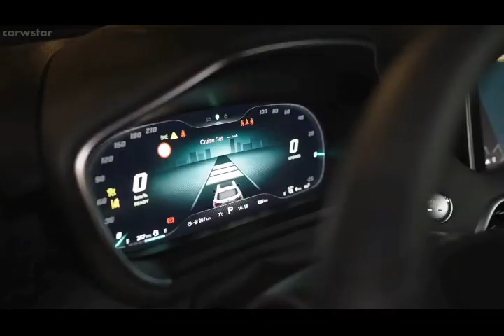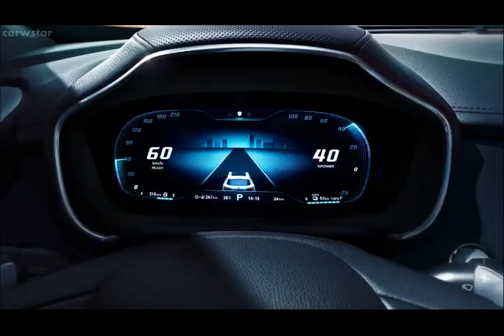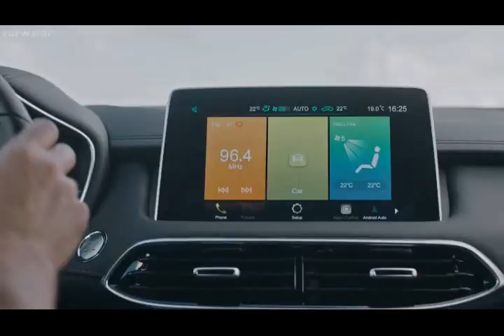2022 MG EHS Hybrid SUV - Release Interior & Exterior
2022 MG EHS Hybrid SUV - Release Interior & Exterior